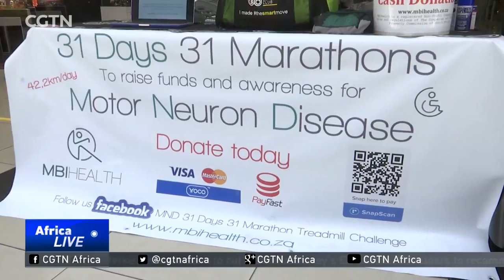South African to compete in marathons for motor neuron fundraising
One man from Johannesburg is running 31 marathons on a treadmill over 31 days to raise money for Motor Neuron Disease.
42- year- old Morne Basson is running for those who can't, and is hoping to raise enough funds for people suffering from this devastating and untreatable disease. CGTNs Julie Scheier has more.